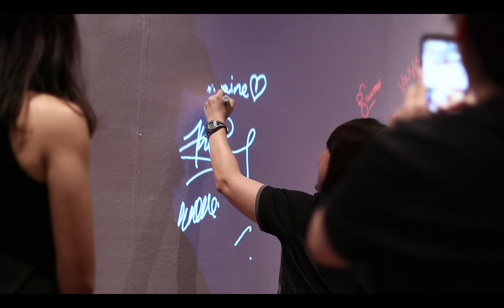Ooffle - Events - Interactive Digital Guest Wall